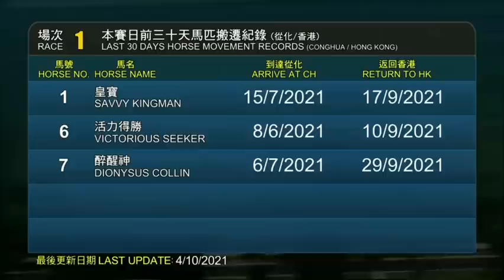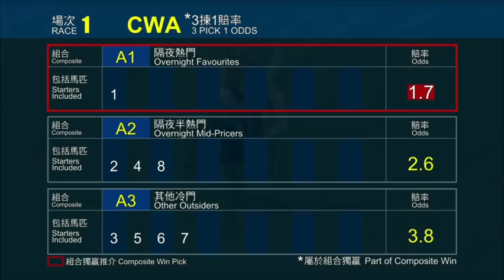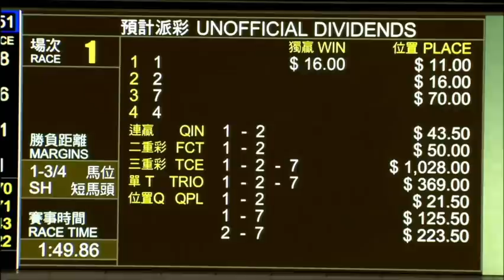2021 10 06 快活谷 第一場 莫雷拉 皇寶